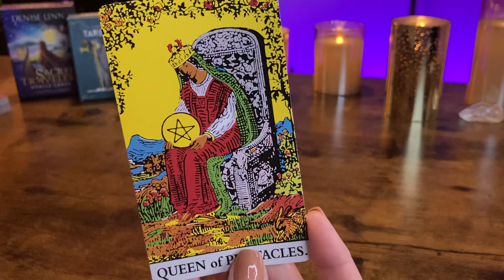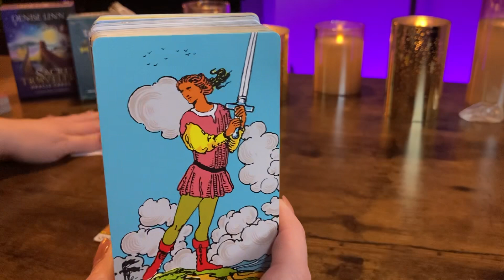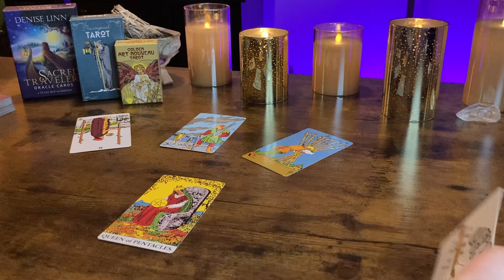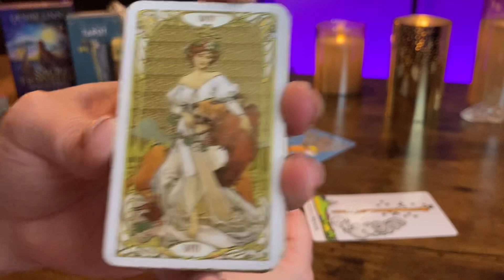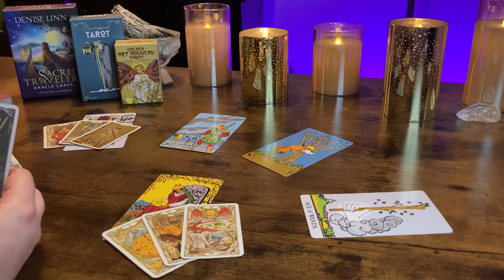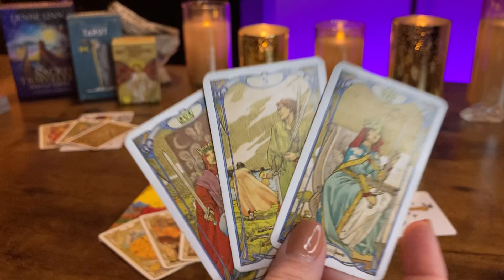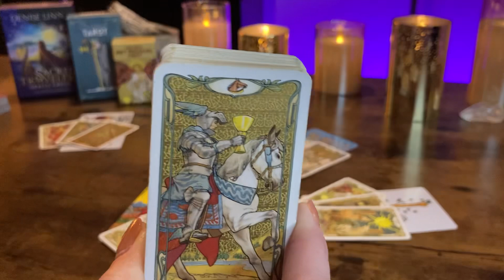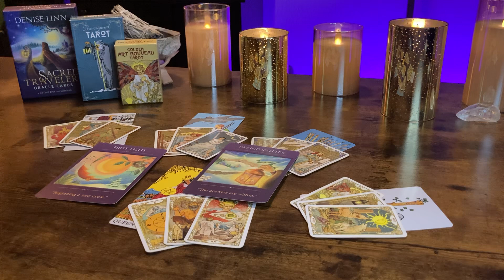PISCES “Someone’s undeserving of your precious time” MONTHLY OCTOBER 2023 TAROT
WEEKLY READINGS SCHEDULE:

TUESDAY: AIR SIGNS
WEDNESDAY : EARTH SIGNS
THURSDAY: FIRE SIGNS
FRIDAY: WATER SIGNS

TAROT DECKS:

ORACLE DECKS: